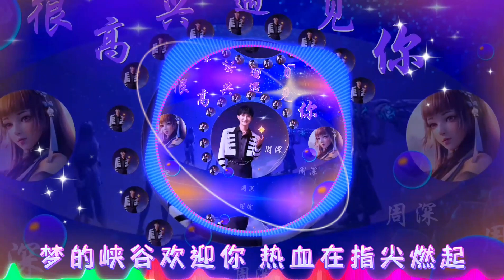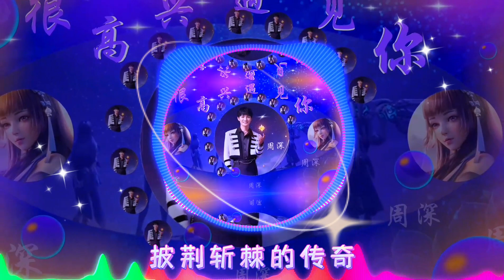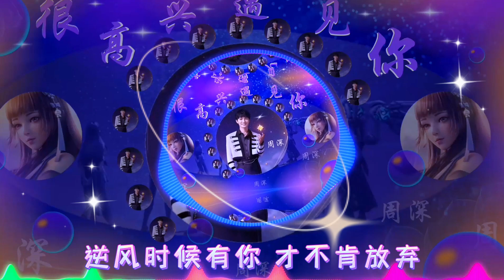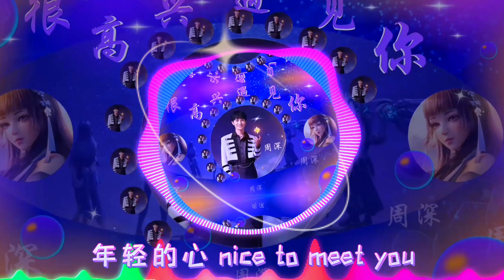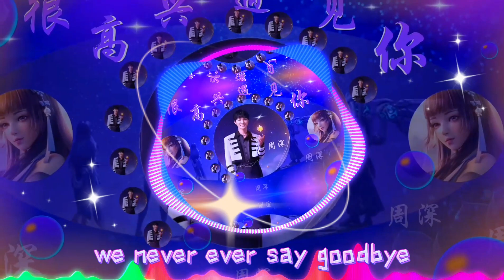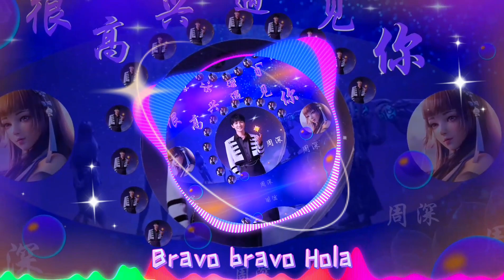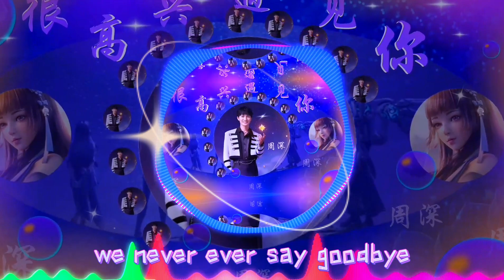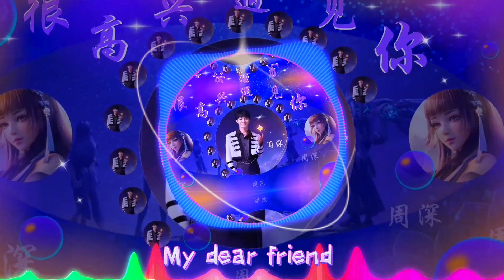【30分钟单曲循环】很高兴遇见你 - 周深 『最美好回忆 年少轻狂的梦想 我们全力以赴 永远不倒下』